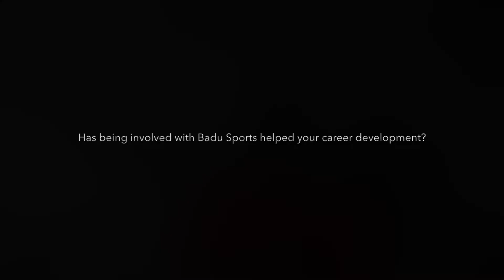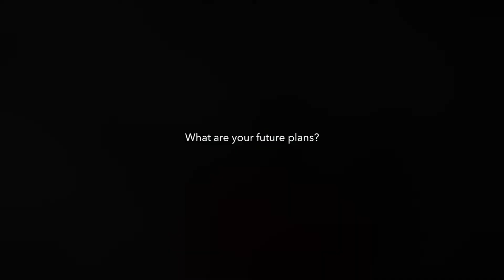Young Leader Wesley Da Silva Testimonial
One of our young leaders speaks about his experience with Badu Sports.